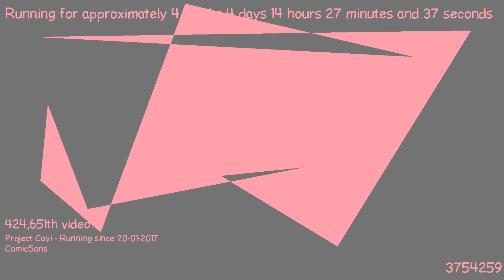1487766712 - Webdriver Cavi - O